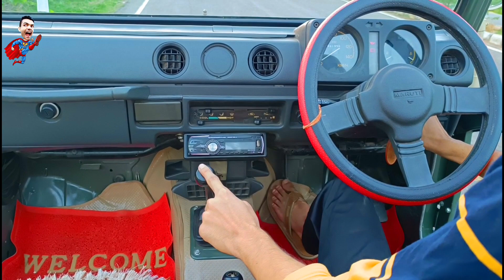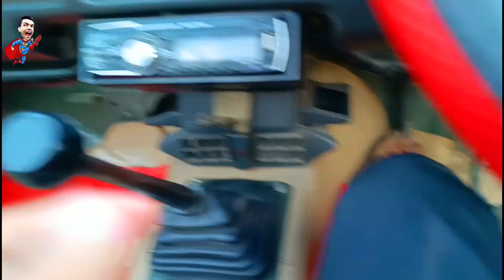How to drive car people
car name Maruti gypsy 1961

Hello dear you,

All Support me ❤️❤️❤️

Thanks you all world❤️❤️❤️

Follow us for all the latest Story & Funny & Entertainment and to keep up-to date on all the happenings at Shahiddeaf07: